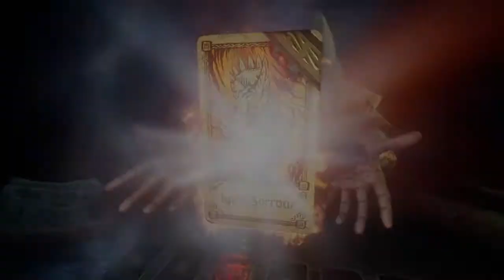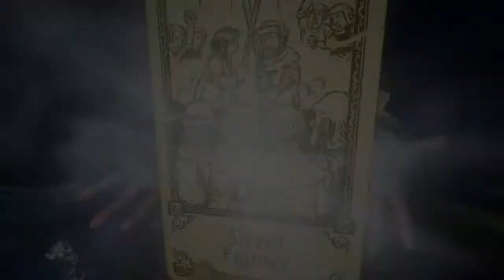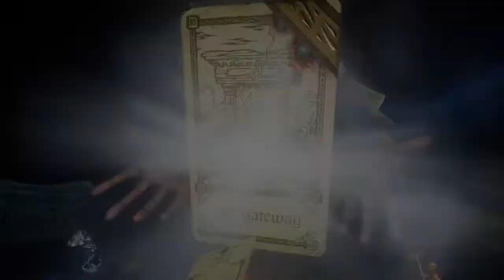Evna Plays Hand of Fate 2 Episode 11 The Mapmaker